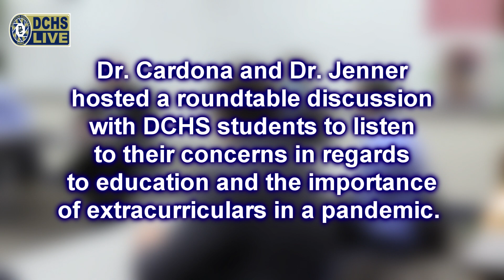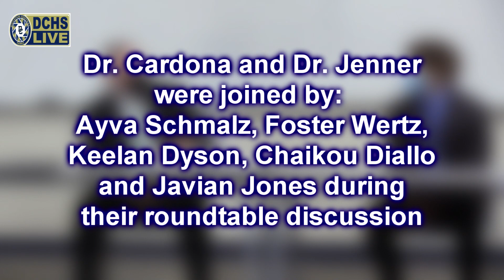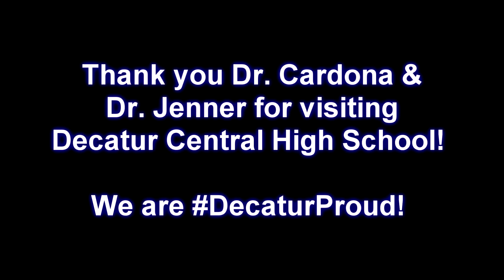Dr. Miguel Cardona and Dr. Katie Jenner Visit Decatur Central High School - 1/10/2022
On Monday, January 10, 2022, Decatur Central High School had the distinct pleasure of hosting the United States of America's Secretary of Education, Dr. Miguel Cardona and the State of Indiana's Secretary of Education Dr. Katie Jenner for a round-table meeting with students and staff. Following the discussion, Dr. Cardona and Dr. Jenner visited with classrooms around Decatur Central to see the best of what DCHS has to offer. We are DecaturProud of our school and we thank Dr. Cardona and Dr. Jenner for visiting!
Videographer: Olivia Maxwell